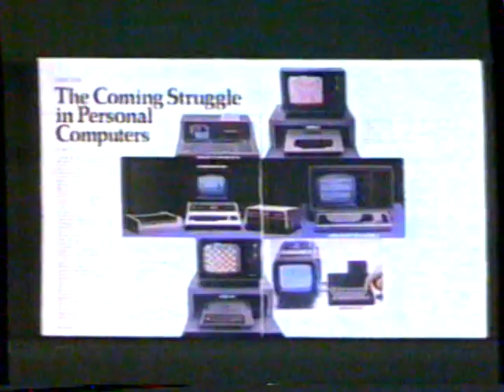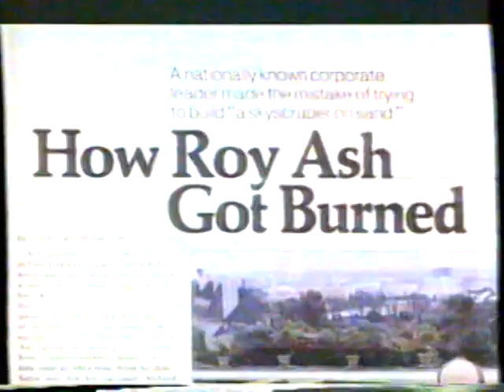1982 Fortune Magazine "Not for the clock watchers or out to lunchers" TV Commercial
This magazine is not for:
The Clock Watchers
The Pencil Pushers
The Out to lunchers
The Slow Starters
The Slackers
The Nit Pickers
The Yes Men
The 9 to 5ers
The Shirkers
The No Showers
The Escape artists

of business.

This commercial aired on February 4th, 1982. It appeared during a broadcast of the movie "Hang EM High" on WTTG Channel 5.